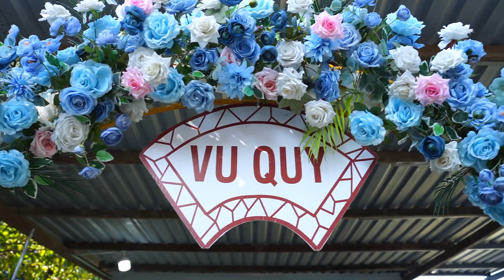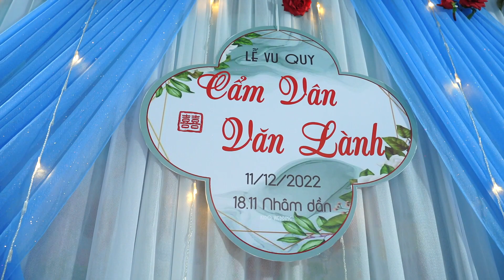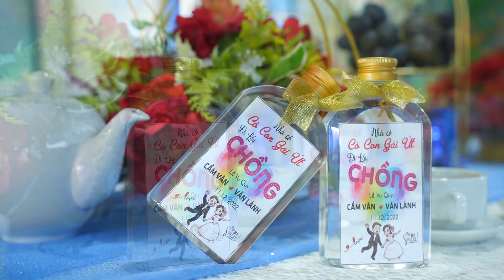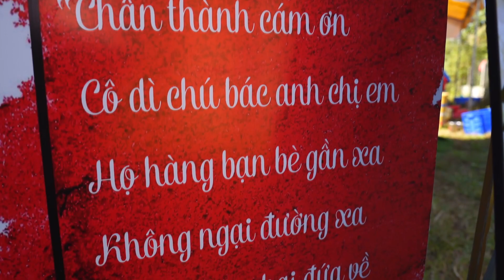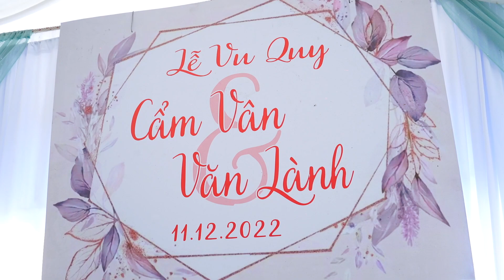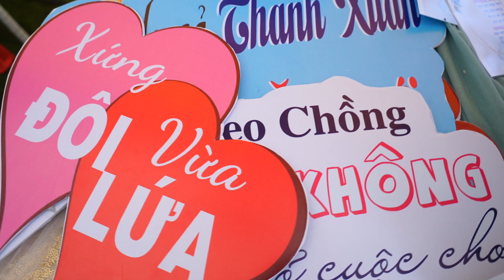LỄ VU QUY CẨM VÂN - VĂN LÀNH